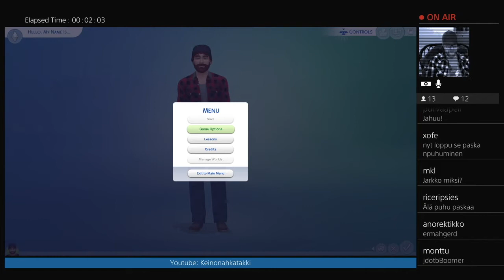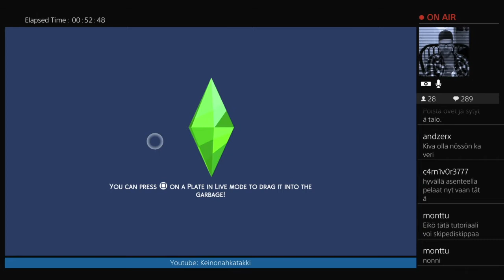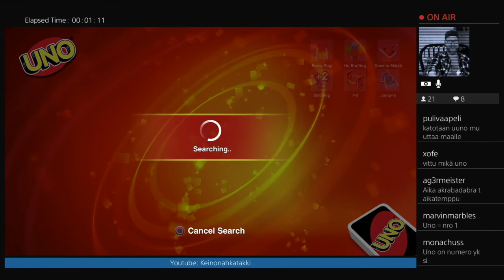Tämän pelin sai ilmaiseksi: Sims 4 (Playstation Plus- ilmaispeli)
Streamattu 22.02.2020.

PSN ID: Grarkko
Xbox Live ID: Grarkko
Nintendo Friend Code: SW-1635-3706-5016